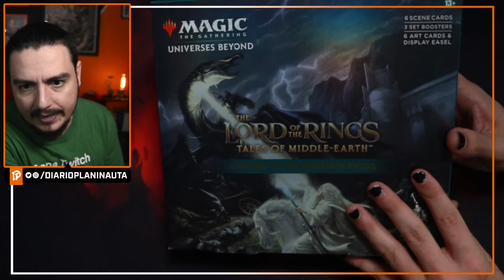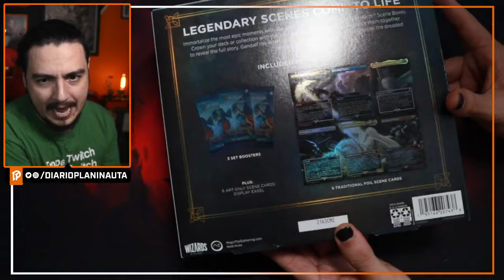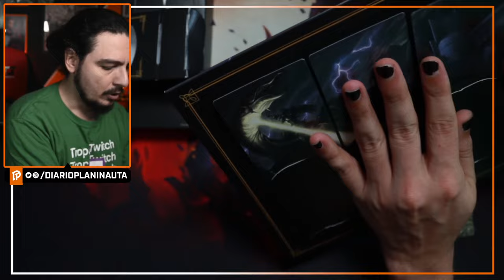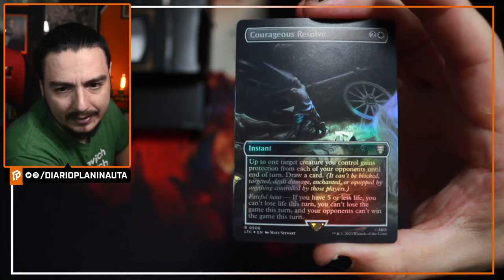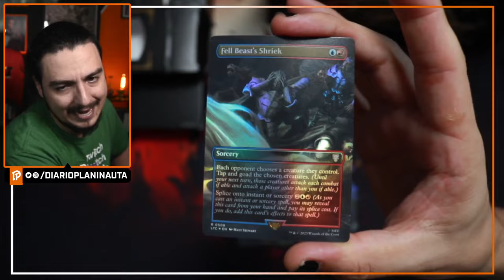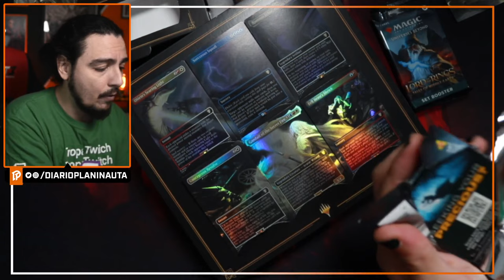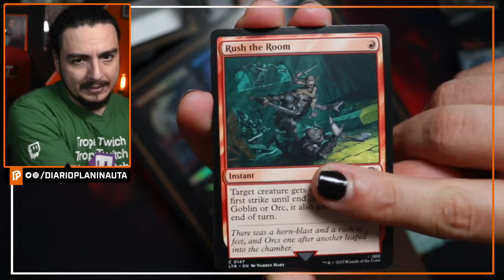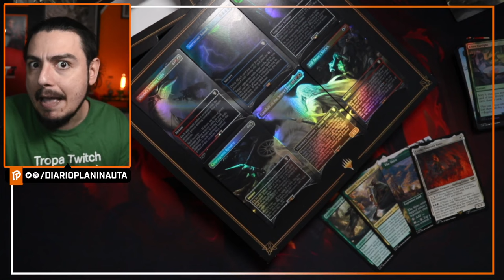GANDALF IN THE PELENNOR FIELDS - SCENE BOX UNBOXING [Magic: The Gathering]